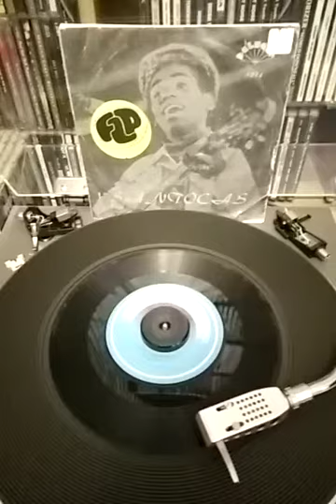SANTOCAS - Mercenarismo / Bairro Indigena - 45rpm Angola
Clip of about 30 secs. each side